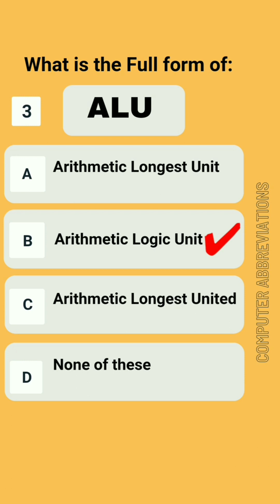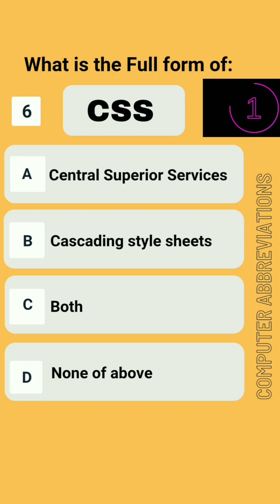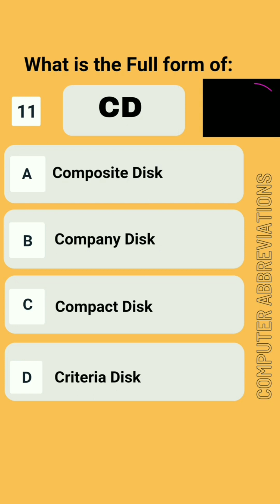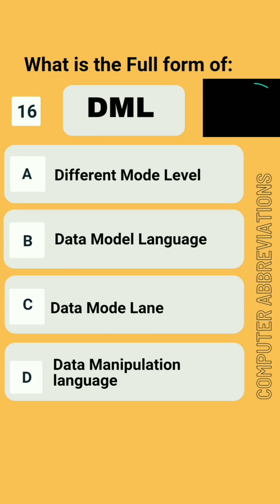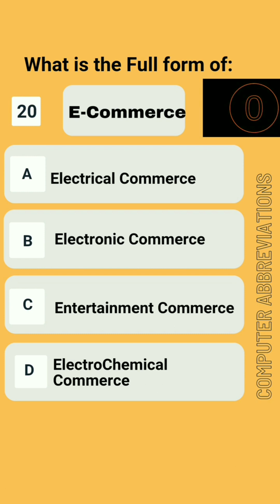Computer Abbreviations(A to E) | Computer Full Forms| Computer Acronym Mcqs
Computer Abbreviations(A to E)